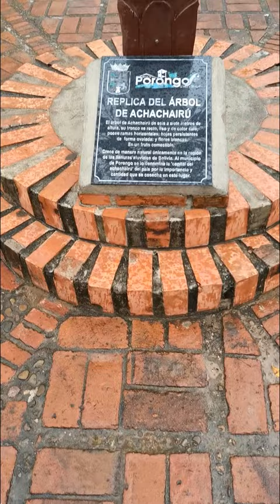¡Vamoj puej a Porongo City! 🔊🎶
Vamos a visitar un lugar turístico y tradicional del departamento de Santa Cruz.

Comamos arepa, sonso, etc.🍽️